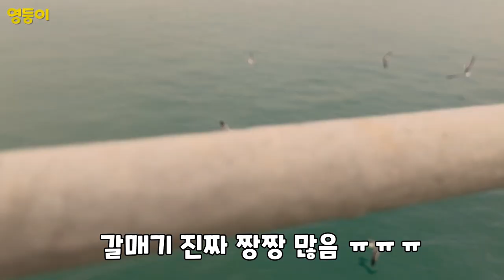[인천여행 Ep.1] 친구들과 '무계획여행' 가면 생기는 일ㅣ월미도바이킹 영종도유람선 강화도펜션 루지ㅣ계획없는 인천여행 VLOGㅣTraveling with No Planㅣ영둥이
여행계획을 힘들게 짜던 도중 포기했습니다

결국 계획없이 출발한 인천여행은 새로운경험을 하게 해줬습니다 ㅎㅎ

앞으로도 계획없는 노플랜 여행을 즐겨볼까합니다

먹을것들 넘쳐나는 인천신포국제시장 영상보러가기